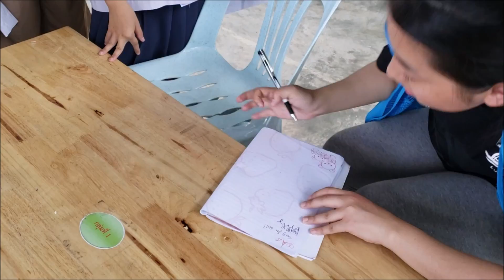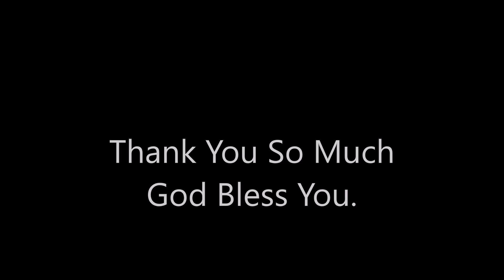LUKE MISSION 2019 MISSION TRIP